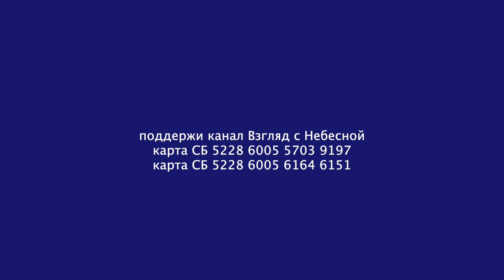Вы не на тех напялили корону | стихи отлученного от церкви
В городе Омск живет "неудобный", с точки зрения церковных иерархов, христианин. За свой неугомонный характер и свободомыслие его неоднократно отлучали (отлучение - это такое наказание в церковной среде). Послушав стихи Алексея вы поймете каких проблем современной религиозной жизни он касается. Наш канал будет регулярно публиковать его стихи в авторском исполнении.
Вы можете поддержать нас финансово:
YouTube канал ВЗГЛЯД С НЕБЕСНОЙ